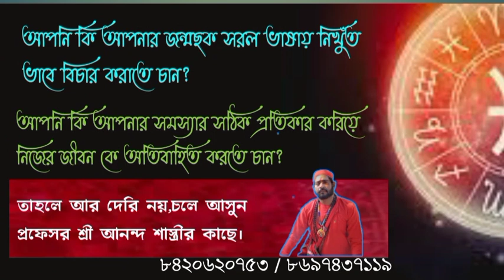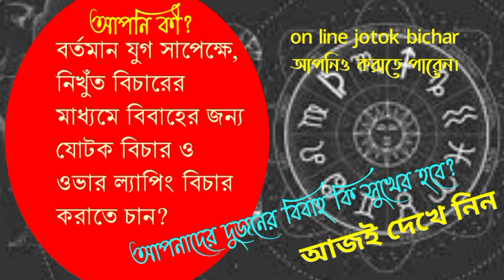কন্যা রাশির প্রেম, প্রেমে সমস্যা?ও তার সমাধান।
AGARPARA .KOL 109
FEES---1000/--RS
JOTOK BICHAR & OVER LAPING BICHAR FEES--- 2000/--RS